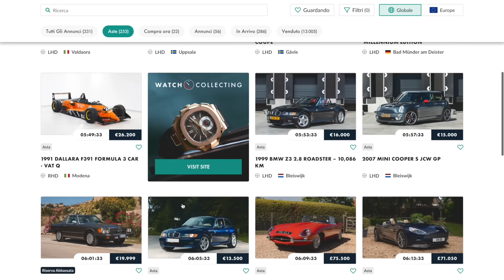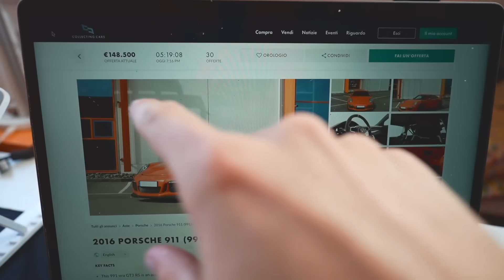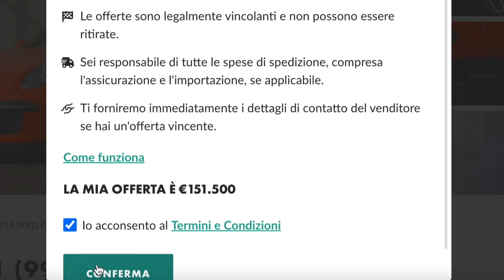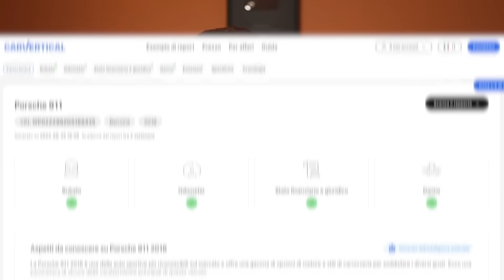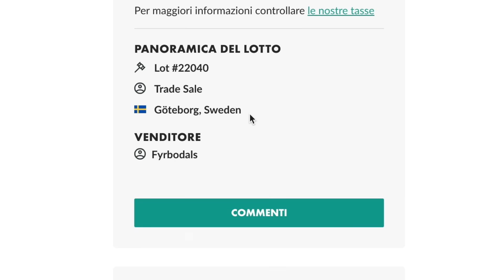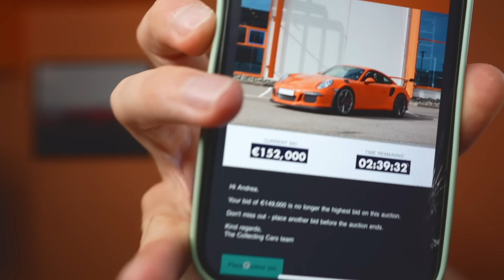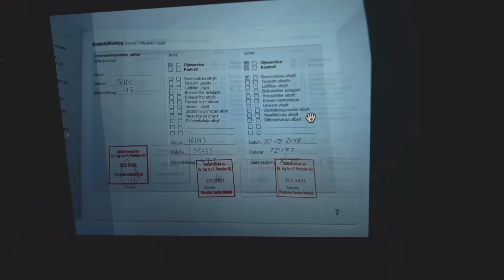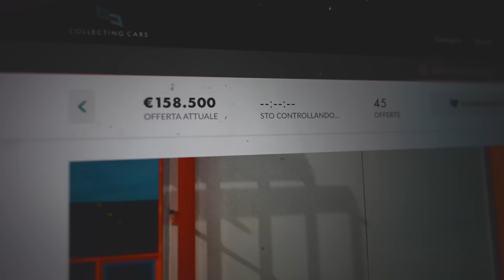Ho SPESO TUTTO all'ASTA per NULLA. - Nuova SUPERCAR -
Ho partecipato ad un'asta. ma non l'ho vinta. Purtroppo e' andata cosi.
Ho visto questa auto assurda in vendita... stiamo parlando di una Porsche GT3 RS arancione, me la sono studiata nel dettaglio, ho verificato i documenti e mi sono convinto. Cosi', ho iniziato a puntare per aggiudicarmi l'asta e poter vincere l'auto ma... dopo continui rilanci ed essere arrivati ad una cifra di oltre 150'000 euro, senza considerare le spese di commissioni.. beh alla fine lo vedrete nel video che cosa e' successo.
P.s: sul sito ci sono costantemente auto all'asta, di ogni genere: ferrari, lamborghini, Porsche d'epoca ma anche moto o accessori per auto. Molto interessante!